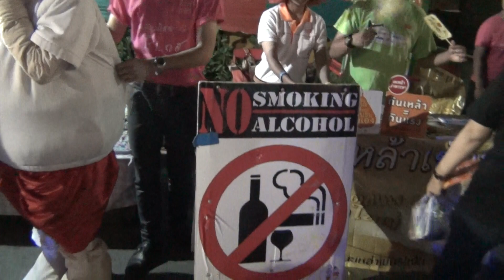งดเหล้าบุหรี่ ถนนคนเดินนครพนม 2555.m2ts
เครือข่ายงดเหล้าบุหรี่ ออกรณรงค์ที่ งานฉลองถนนคนเดินนครพนม ครบรอบ 1 ปี  ในวันที่ 5 สิงหาคม 2555